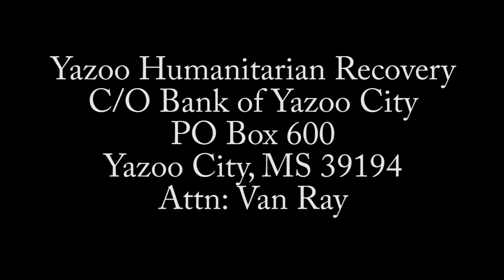Yazoo City, MS recovers from destructive tornado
On April 24, 2010, Yazoo County, Mississippi was devastated by a massive 1.75 mile-wide EF-4 tornado. The county seat of Yazoo City was especially hard hit, with hundreds of homes destroyed. Relief efforts continue, and we encourage you to help by donating to the following relief organization:

Yazoo City, MS Humanitarian Recovery
c/o Bank of Yazoo City
Yazoo City, MS 39194
attn: Van Ray